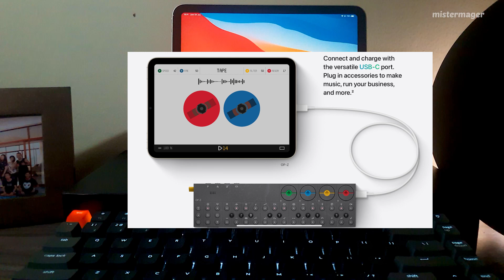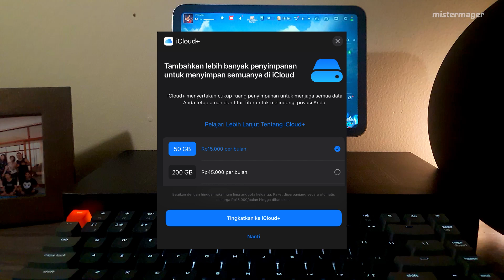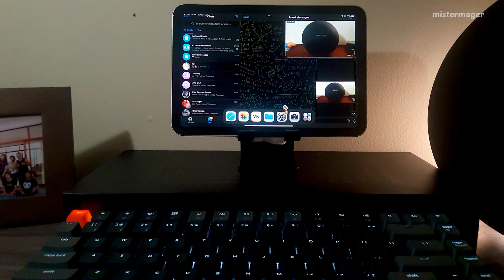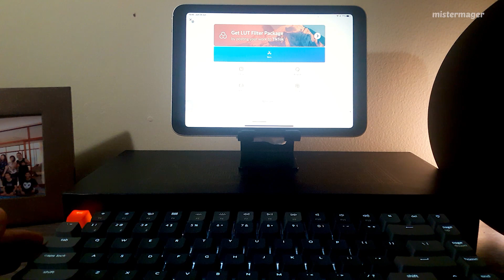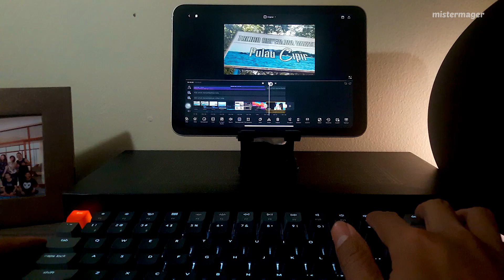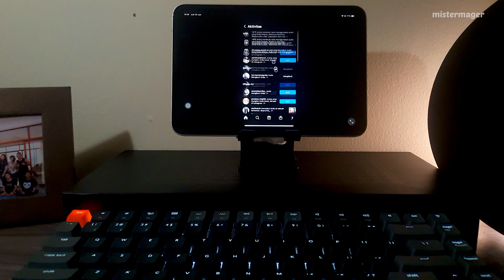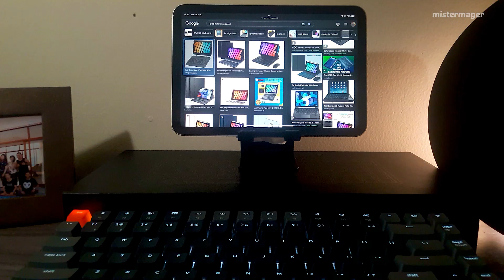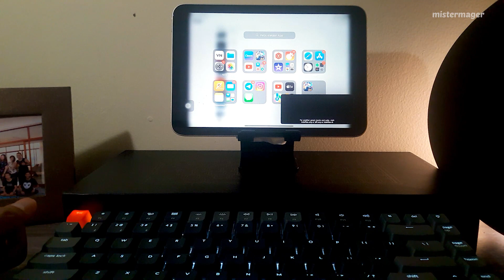iPad Mini atau Komputer Mini?? - Ngomongin iPad Mini 6 (2021)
Halo hari ini gw mau sharing pengalaman gw memakai iPad Mini 6 yang gw jadiin sebagai komputer mini.